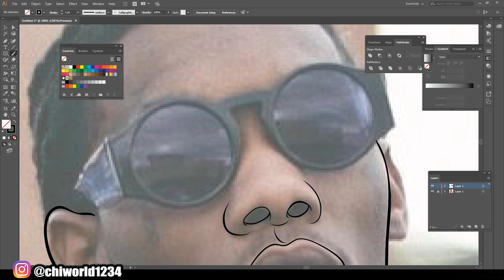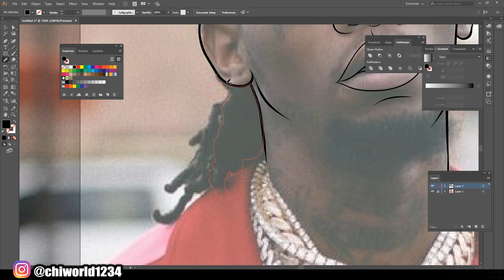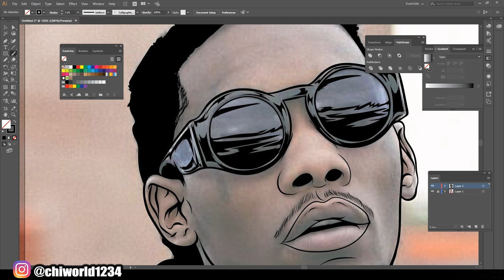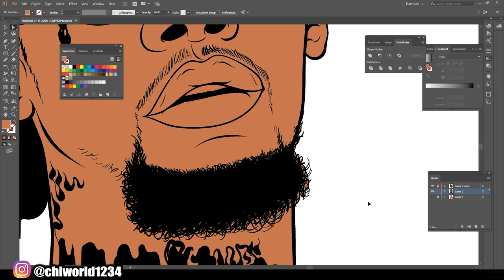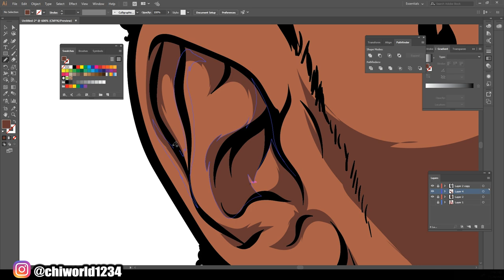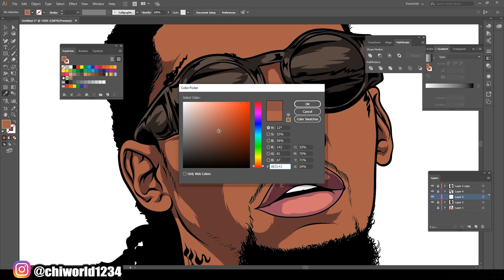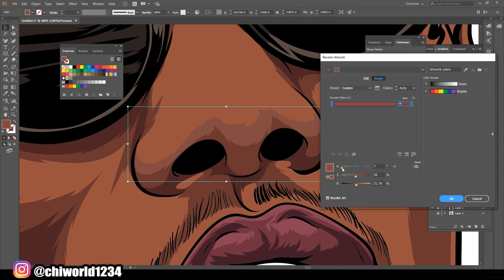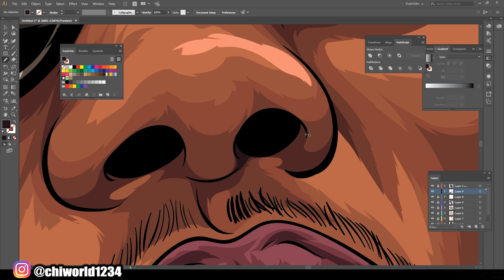Offset - Speed Digital Art (Adobe Illustrator)